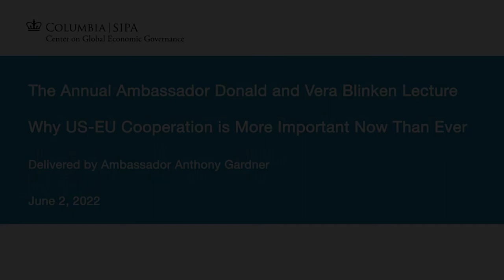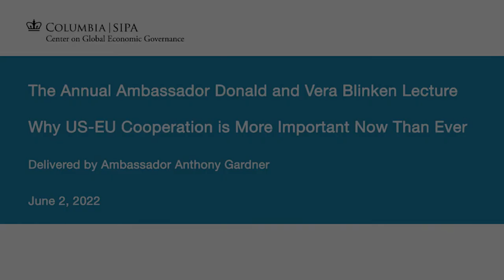Why US-EU Cooperation is More Important Now Than Ever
The Center on Global Economic Governance presents: "Why US-EU Cooperation is More Important Now Than Ever"

Delivered by Anthony L. Gardner, Managing Partner, Private Equity, at Brookfield and Former U.S. Ambassador to the European Union

Moderated by: Jan Svejnar, Richard N. Gardner Professor of Economics and International Affairs and Director, Center on Global Economic Governance, Columbia University

Ambassador Gardner discusses the importance of continued collaboration between the two leaders of democracy with special reference to sanctions on Russia for the War in Ukraine, and discussion of how the US and the EU need to align on China, especially in trade and tech.

This event is part of The Annual Ambassador Donald and Vera Blinken Lecture Series.